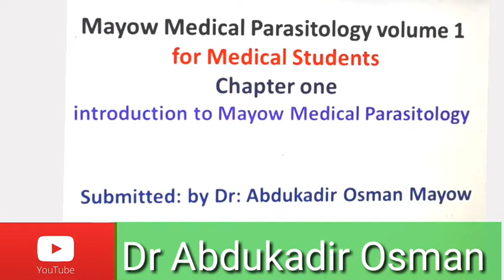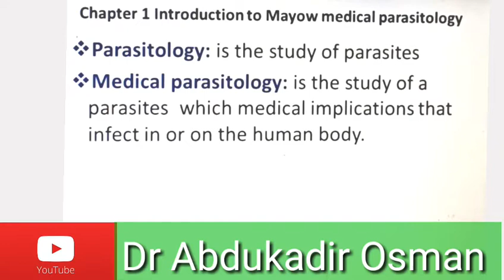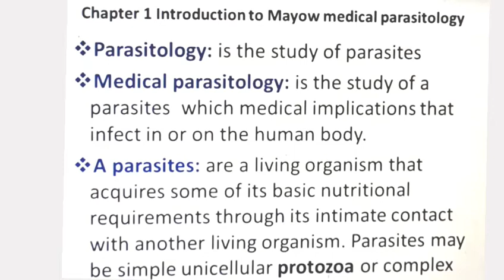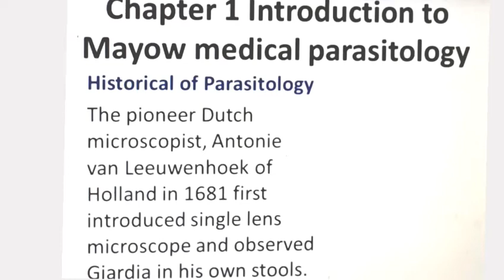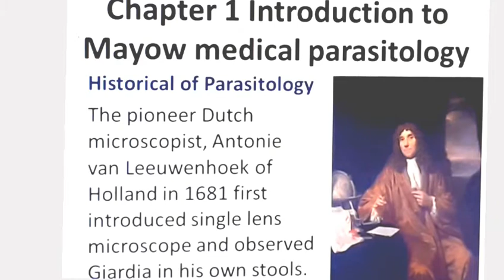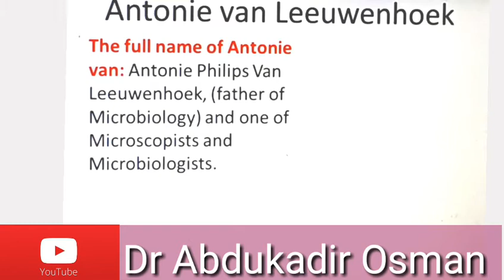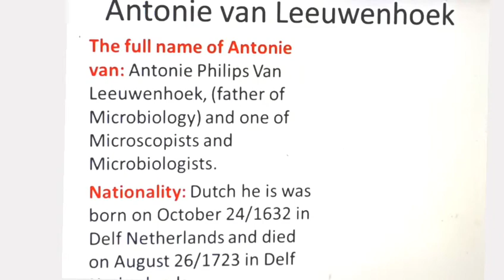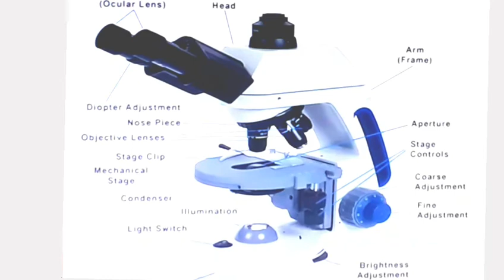Chapter 1 introduction to Mayow Medical Parasitology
video gaan wuxuu kusaabsan yahay horu dhaca Parasitology hadii aad rabto cashiradiisa fadlan nagalsooxiriir whatsup 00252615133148 qiimha buuga waa $2